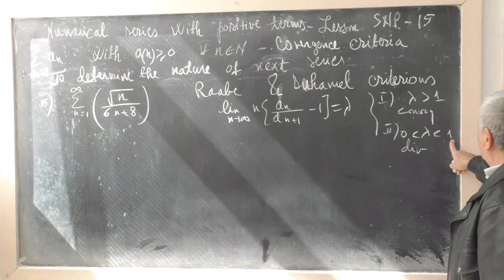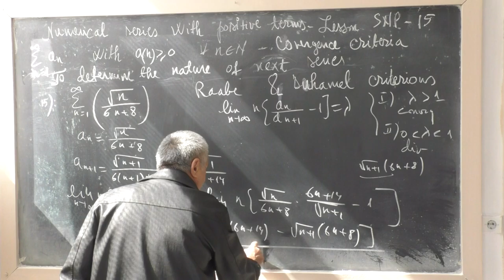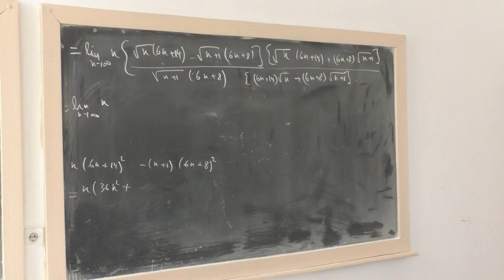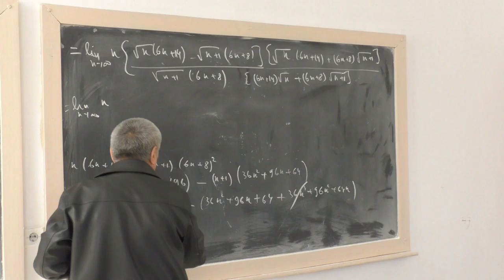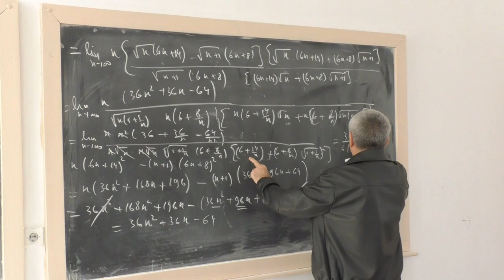Lesson number SNP 15- Application of the Raabe and Duhamel